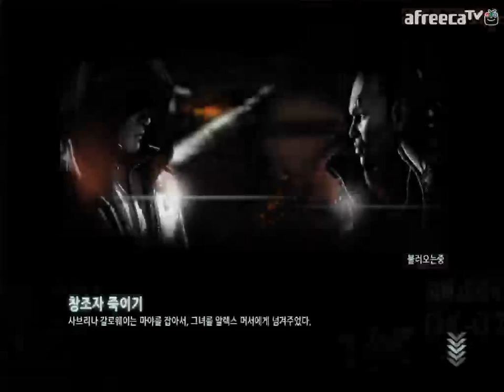검은네로] 프로토타입2 -돌연변이 머서 바이러스- [25]